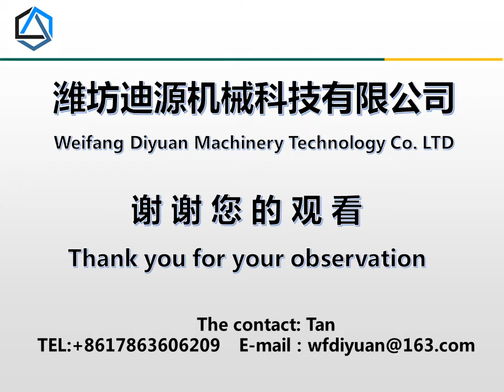Foton Lovol tractor parts The power output shaft bolt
The power output shaft bolt
Foton Lovol tractor parts
Weifang di yuan machinery technology co., LTD
 including gearbox, rear axle, front drive axle, hydraulics, cab engine, etc.
Global
delivery, wholesale and retail.
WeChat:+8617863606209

а

тныйдизайн

lovol,foton lovol,lovol tractor,lovol tractor parts,tractor,